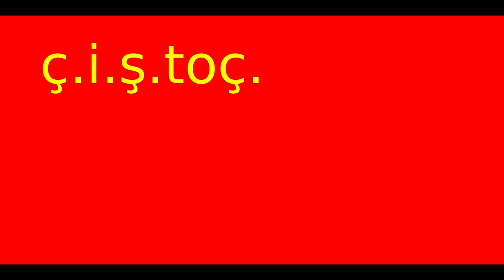Evolution of the Flag of Tajikistan (1869-present)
Historical Evolution of the National Flags of the World

This is the Evolution of the Flag of the Republic of Tajikistan